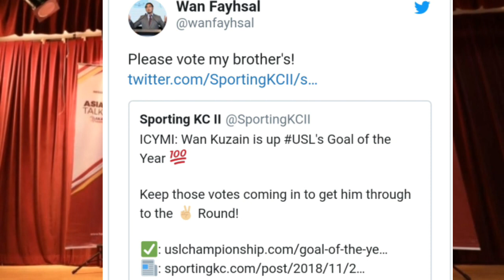Abang Wan Kuzain Sertai Kabinet Timbalan Menteri Belia dan Sukan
Info Sukan daj politik. Perdana Menteri, Tan Sri Muhyiddin Yassin hari ini mengumumkan senarai barisan Jemaah Menteri baharu kerajaan Malaysia di Pejabat Perdana Menteri.

Pengumuman itu turut menarik perhatian peminat bola sepak tempatan kerana salah satu pemimpin yang dipilih dalam barisan kabinet tersebut ialah saudara terdekat atau ‘abang’ kepada bintang bola sepak dari Amerika Syarikat, Wan Kuzain Wan Kamal. Wan Ahmad Fayhsal bin Wan Ahmad Kamal merupakan anak kelahiran Selangor.

Credit: Vocket FC